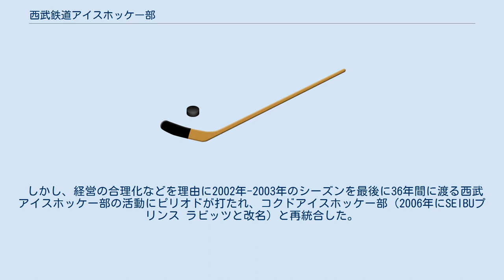西武鉄道アイスホッケー部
西武鉄道アイスホッケー部（せいぶてつどう・アイスホッケーぶ）は、かつて日本に実在したアイスホッケーの実業団チームである。
本拠地は東京都西東京市（旧・保谷市。東伏見アイスアリーナ）だった。
ペットマークは白熊。
 1966年、ウィンタースポーツとして初めての全国規模の社会人リーグ戦「日本アイスホッケーリーグ」が開幕したと同時に結成され、リーグ発足当初は日本リーグと全日本選手権のタイトルを数多く獲得し、日本のアイスホッケーの強豪といわれた。
しかし、1972年に西武の実質的な親会社だった国土計画（後にコクドと社名を変更。2006年西武ホールディングス傘下のプリンスホテルと吸収合併し消滅）のアイスホッケー部とチームを実質的に分割。
それでも常にコクド、王子製紙等とともにライバル関係を築き上げていった。
 しかし、経営の合理化などを理由に2002年-2003年のシーズンを最後に36年間に渡る西武アイスホッケー部の活動にピリオドが打たれ、コクドアイスホッケー部（2006年にSEIBUプリンス ラビッツと改名）と再統合した。
これをきっかけに、プロ野球埼玉西武ライオンズとマスコット（手塚治虫製作のライオンのマスコット）を共有するようになる。